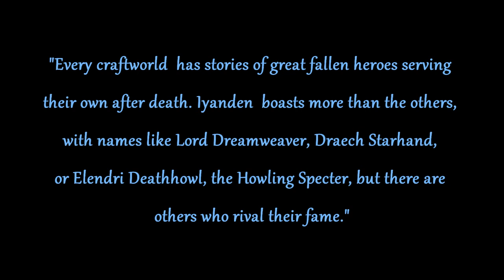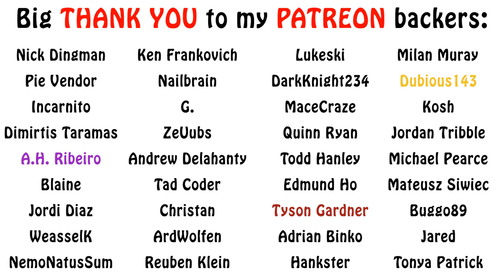Warhammer 40k Lore - The Wraithknight, Eldar Forces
In this episode on the forces of the Eldar, we continue covering their walkers, with the mighty Wraithknight. Enjoy!!!